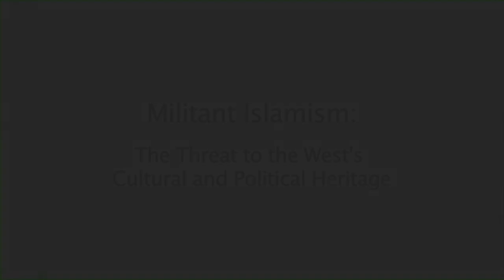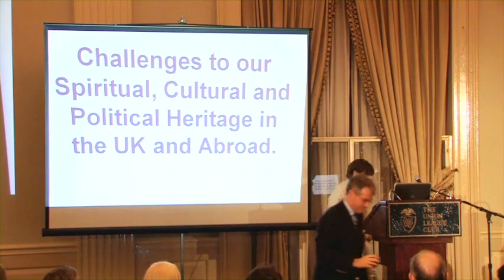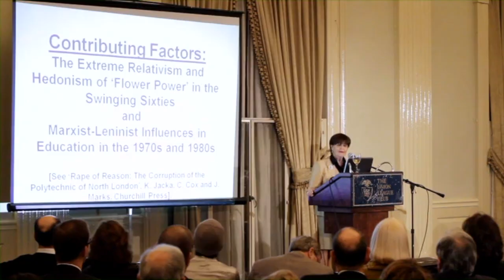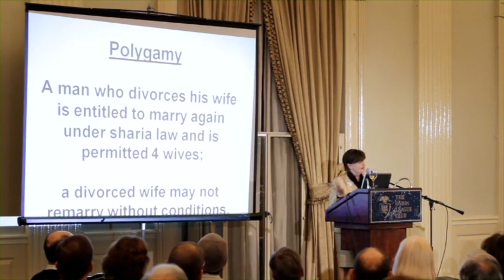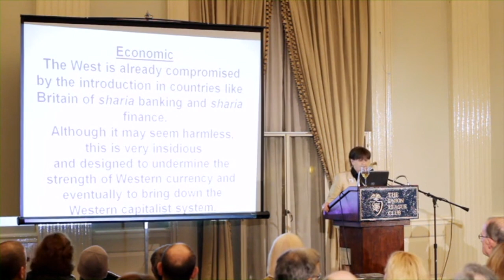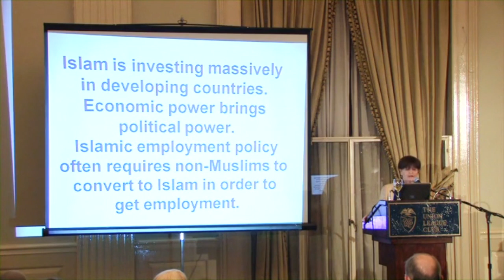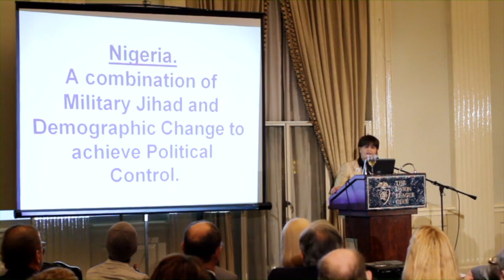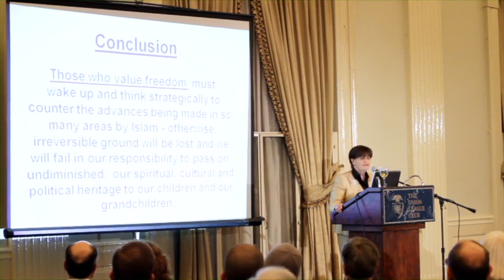Baroness Caroline Cox: The Threat to the West's Cultural and Political Heritage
From the Socrates in the City archives: Baroness Caroline Cox sits in the British House of Lords as a crossbencher and is a frequent contributor to Lords debates on Sudan, South Sudan, Syria, Nigeria, and Burma. At this 2011 event in Manhattan, Baroness Cox discusses threats to the West's cultural and political heritage in the U.K. and abroad.